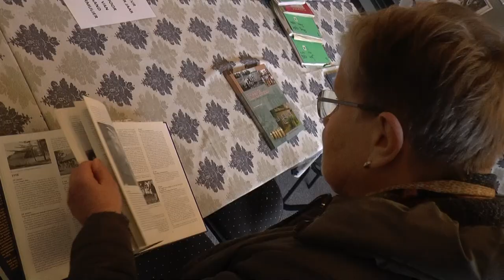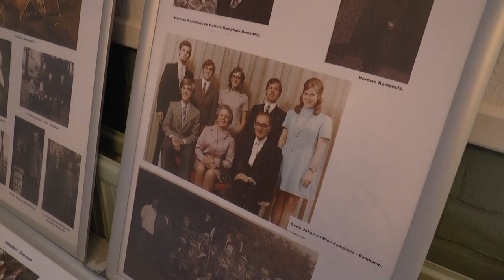20200202 Haaksbergen Expositie Afgood Buurse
Fototentoonstelling Arfgood Buurse

Arfgood Buurse organiseerde zaterdag 1 februari en zondag 2 februari haar jaarlijkse fototentoonstelling. Er waren foto's te zien van de Buurser Revue van 1955 tot en met 2019. Verder werden er foto's getoond van de families Kamhuis en de families Horck uit Buurse.
Ook was er doorlopend een film te zien van Buurse en de Buursenaren uit 1969. Er kwamen veel belangstellende op deze expositie af.

Camera: Matthijs Prins
Interview: Christa Wensink
Montage:Matthijs Prins